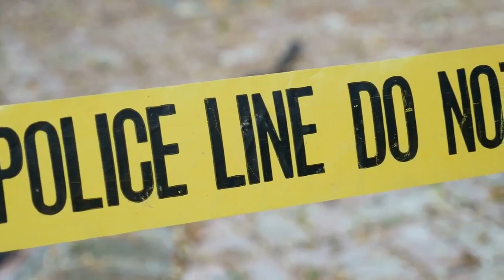Serial killer Anthony John HARDY The Camden Ripper